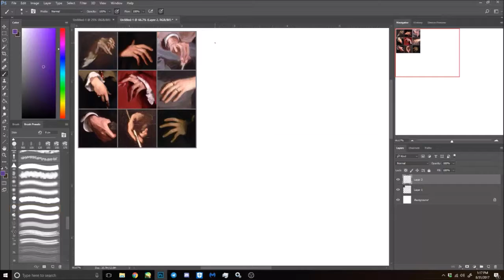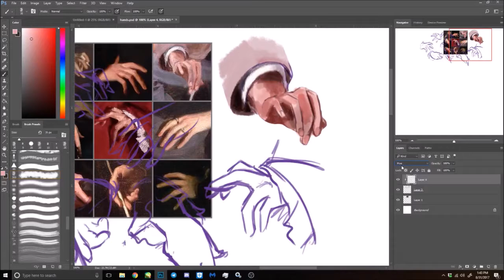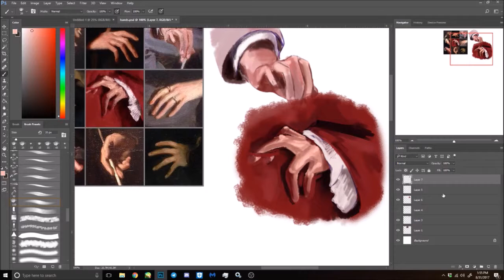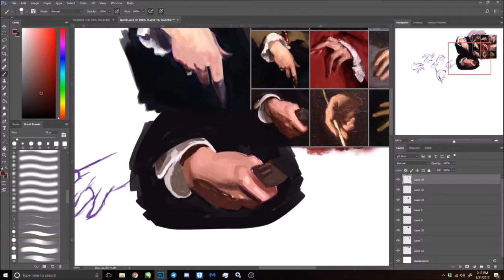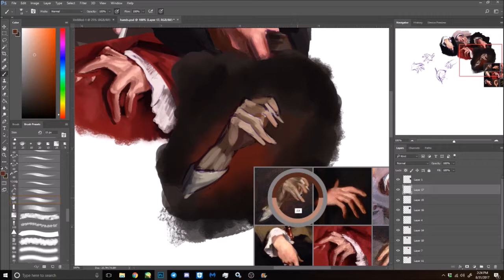Art Study Time Lapse - John Singer Sargent Hands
About an hour.